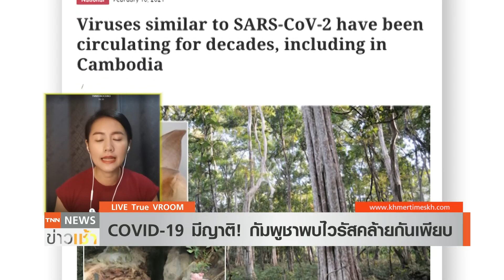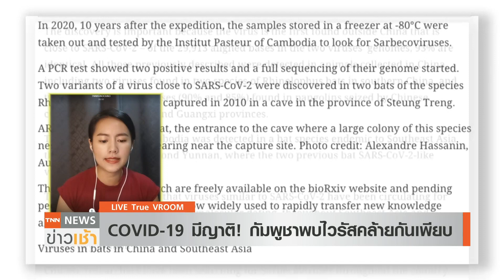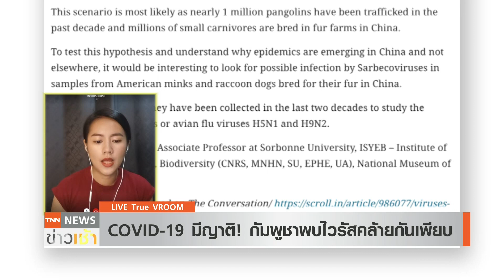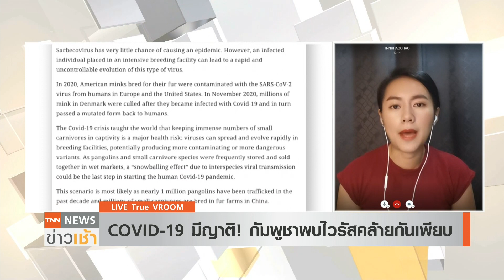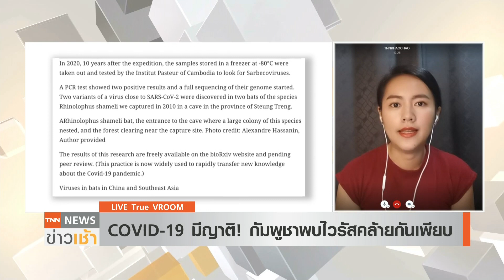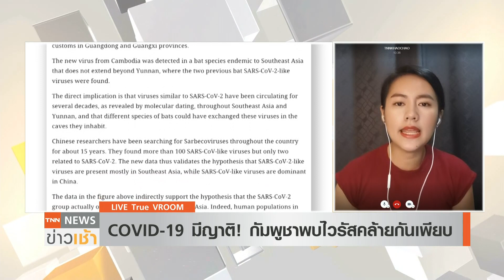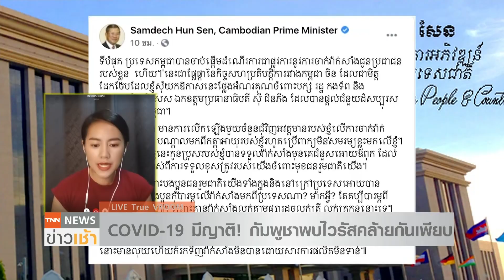"โควิด" มีญาติ! กัมพูชาพบไวรัสคล้ายกันเพียบ!! l TNN News ข่าวเช้า วันพฤหัสบดีที่ 11 กุมภาพันธ์ 2564